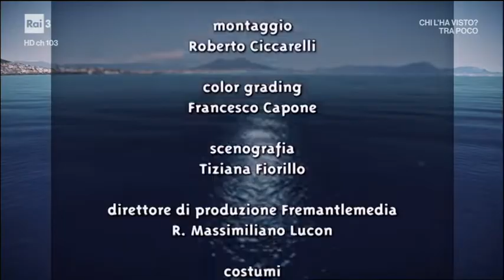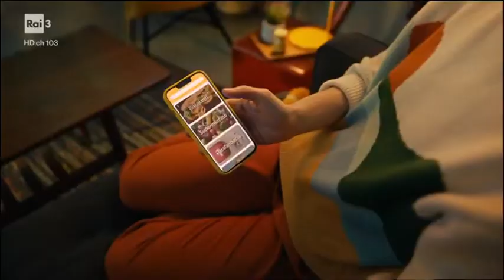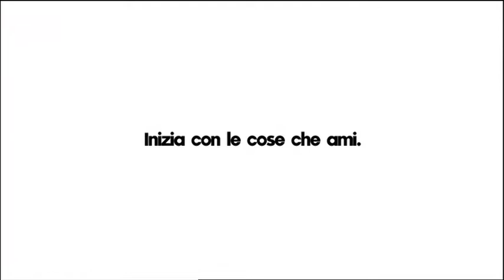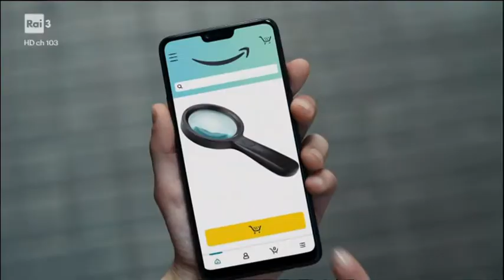Rai 3 (SD) - Sequenza Spot (14/09/2022 ore 21:22)